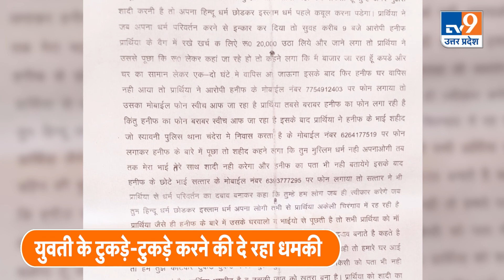Jhansi Love Jihad: धर्म न बदलने पर शादी से मुकरा लिव-इन पार्टनर, टुकड़े-टुकड़े करने की दे रहा धमकी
झांसी में लव जिहाद का मामला सामने आया है। यहां मुस्लिम युवक ने एक हिंदू लड़की को लव अफेयर में फंसाया. उसके साथ लिव-इन में रहा। जब लड़की ने शादी के लिए दबाव बनाया, तो वह धर्म परिवर्तन करने और बुर्का पहनने का दबाव बनाने लगा. मना करने पर वह बिना बताए महिला को छोड़कर फरार हो गया...